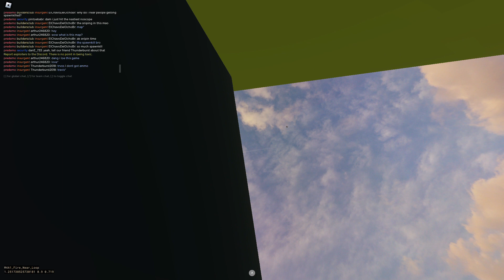behind enemy lines